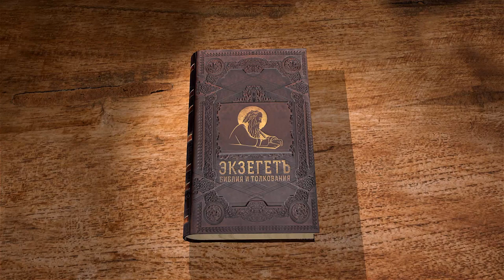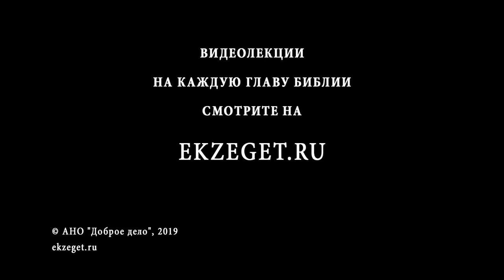Псалтирь. Псалом 114. Хвалите Бога. Андрей Десницкий. Библия. Толкование. Священное писание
Блажен человек, молитву которого внимательно слушает Бог, — такими словами начинается 114 псалом. "Я радуюсь, что Господь услышал голос мой, мою молитву", — то есть автор чувствует отклик от своей молитвы, близость к Господу дает ему чувство познания, что молитва принята. С опытом этой принятой молитвы псалмопевец обещает Богу, что будет молиться Ему и в радости, и в горе, в любых жизненных обстоятельствах.
Человек, скорбящий и гонимый, здесь царь Давид горячо обращается к Господу, рассказывает о своих болезнях, гонениях, адских муках. В ответ на это Бог его милует, что рождает в душе псалмопевца благодарность. Любовь к Творцу уничтожает все бедствия, имя Господа призывать всегда спасительно, надо быть уверенным в Его помощи и милости, — в этом убедился царь Давид.
Под словом "младенцем" здесь подразумевается человек с простым характером , незлой, чистый в мыслях. Это сравнение показывает образ смирения человека – как нуждающегося во всем младенца, которого оберегает Бог.